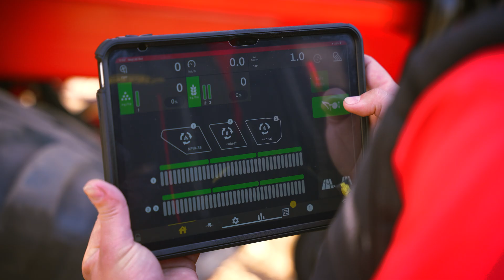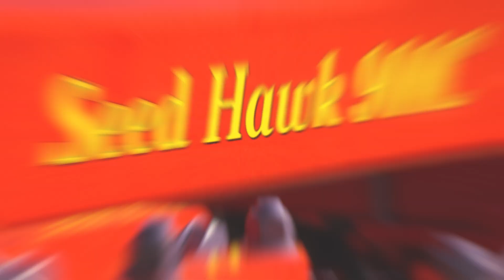𝐕𝐚̈𝐝𝐞𝐫𝐬𝐭𝐚𝐝 𝐒𝐞𝐞𝐝 𝐇𝐚𝐰𝐤 𝟗𝟎𝟎𝐂 с демо премиера в България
ЗА ПЪРВИ ПЪТ В БЪЛГАРИЯ, ЗА ПЪРВИ ПЪТ В ЕВРОПА

След премиерата си на Аgritechnica 2023, сеялката Seed Hawk пристигна у нас! Радваме се да споделим, че България е първата страна в Европа, на чиито полета ще работи.
За въвеждане в експлоатация на сеялката у нас пристигна и част от екипа на Väderstad AB, в лицето на Бернт Матерсон, ръководител на проекта Seed Hawk за Европа и Питър Люнгстед, мениджър продажби за България и региона.
Екипът на Väderstad проведе въвеждащо обучение на Тайтън Машинъри България и Румъния, след което програмата продължи със серия от демо представяния у нас.
Благодарим на нашите домакини от “Агро КП”, на чиито полета се проведоха първите демонстрации.

Väderstad Seed Hawk 600-900C има голям бункер, разделен на три резервоара (2 000 л., 2 400 л. и 2 600 л.), като всеки от тях може да подава семена и тор. Това ви позволява множество комбинации, които можете да използвате с трите отделения спрямо нуждите от тор или семена. Равномерно подаване на семената и на тора се случва благодарение на прецизната система за дозиране Fenix III. Сеялката се управлява чрез iPad базираната система за управление Väderstad E-Control.